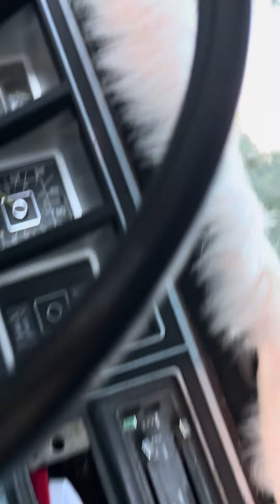Out in the streets Riding in my customized F350 Dually 🤑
Customize F350 Dually By Woo View 🤑